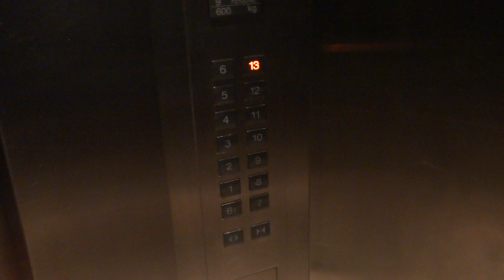Green World Hotel Ximending, Taipei TW - Mitsubishi GPS-II Traction Elevator (Carpark) 三菱電梯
An older but similar type of Mitsubishi installation that can also be found at Westmall, Bukit Batok. These buttons light up when they are lightly touched.

Technical specifications :
Floors served : B1, 1 to 13
Capacity: 9 persons/600 kg
Manufacturer : Mitsubishi Electric (三菱電機)
Model: GPS-II
Year installed: 1965 (Original), 2000 (Replacement)
History : Modernized, same manufacturer